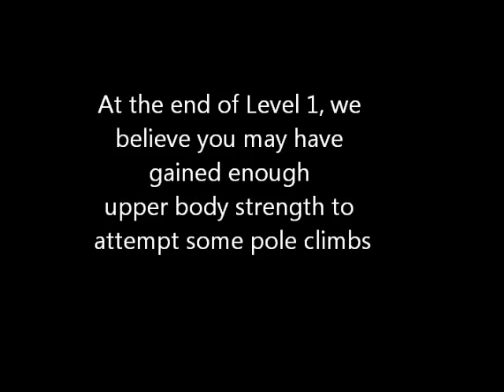www,polefessional.com.sg-Basic Pole-gram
This video is for the purpose of uploading onto our new website under course description